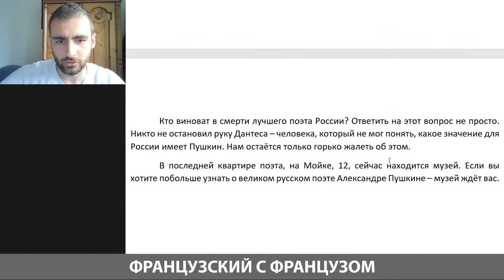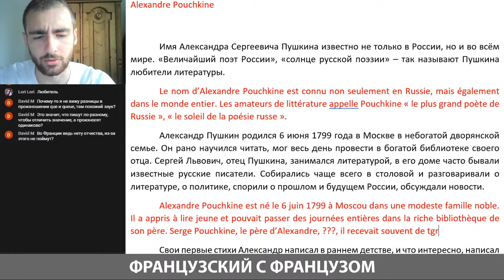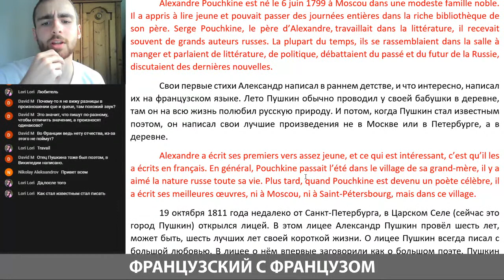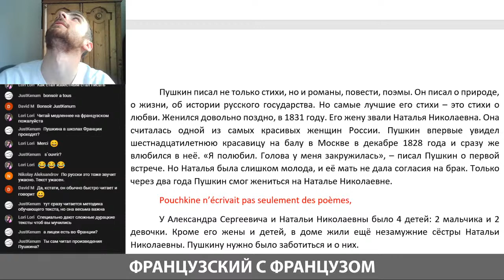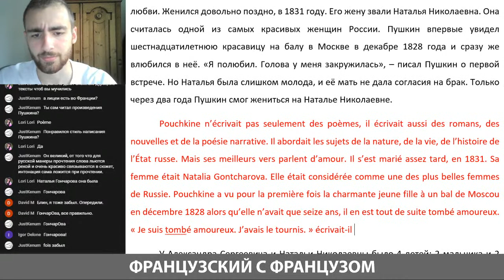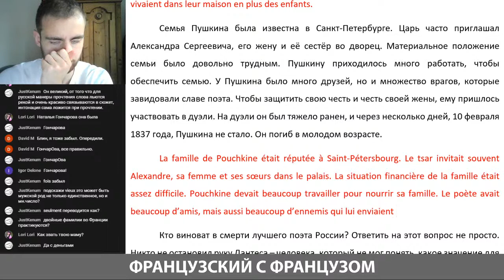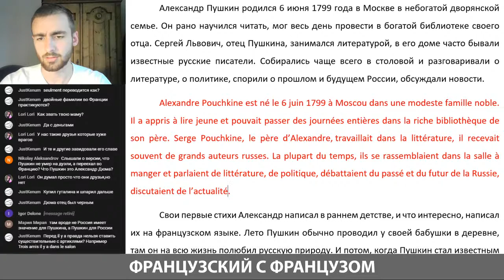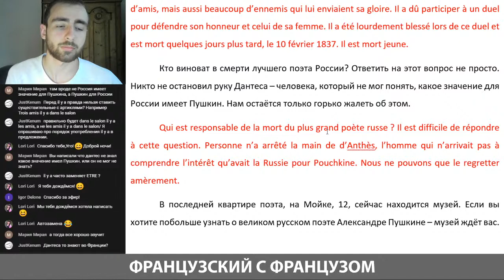Прямой эфир 20/06 - Перевод текстов на французский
Salut ! Привет!